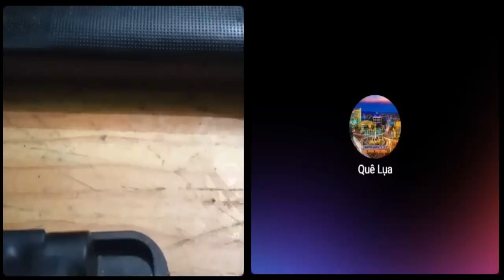Mấy thành phần chống phá đất nước, quyên góp, chia chác không đều là lên mạng chửi nhau